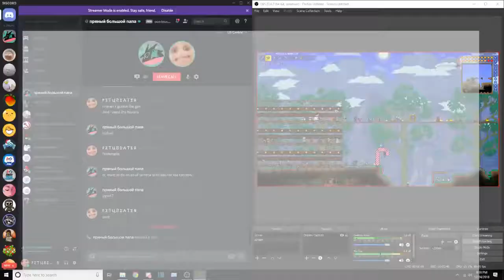Terraria with my Dad Ep. 10 nebula armor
terraria with my dad
sub to pewds and callmecarson